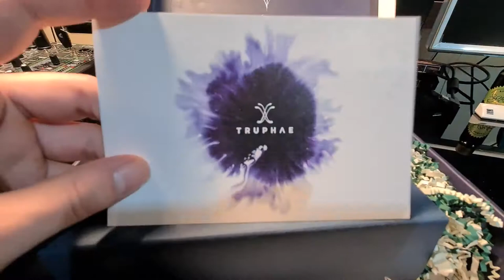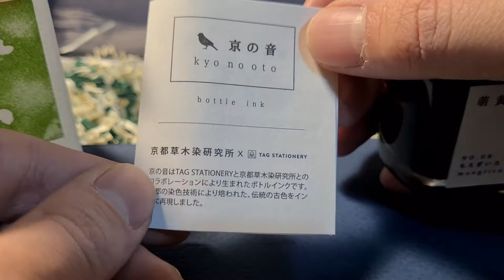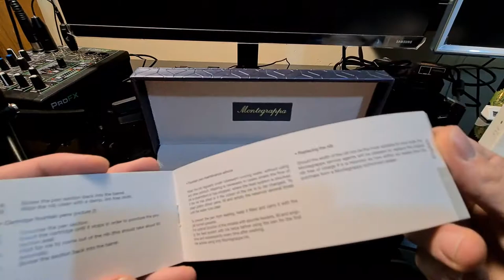Otra Truphae Ink-redible Box!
Que nueva Sorpresa tendra esta caja  Collectors Premium de la empresa Truphae de Estados Unidos.